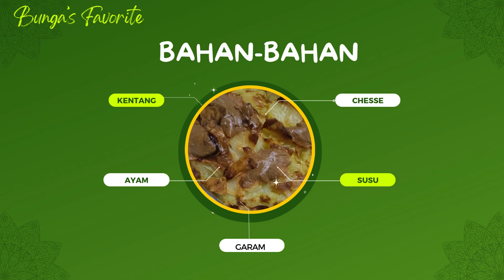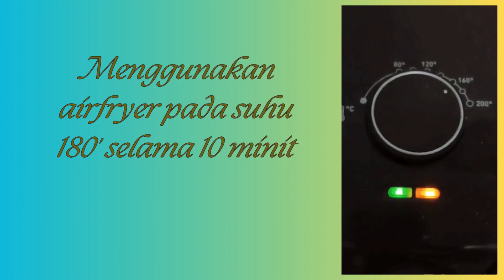MENU MAKAN MALAM BAYI 15 BULAN - BAKED CHICKEN POTATO CHEESE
Untuk kali ini kita akan tunjukkan menu makan malam Bunga yang boleh tambahkan selera dan juga berat badan anak.. mungkin ibu-ibu boleh cuba menu simple ini